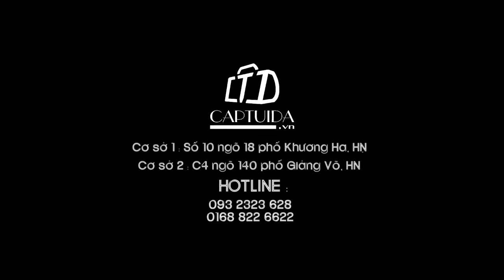Ví nam cao cấp Bosh VD266 - Mrandmiss.vn